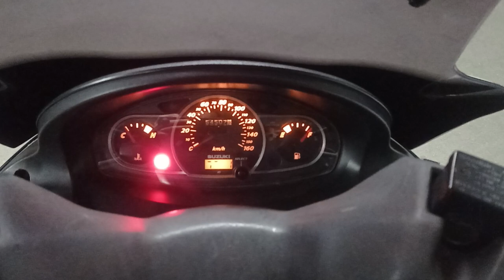Sonido Suzuki Burgman 200 NO ARRANCA